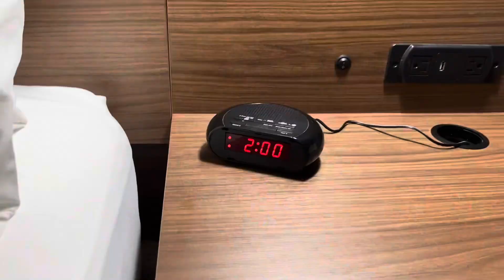I’m Acting in a Movie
Everything I get from amazon is on this list so you don’t have to search it up ;)

Amazon Lists

sub count
14,660